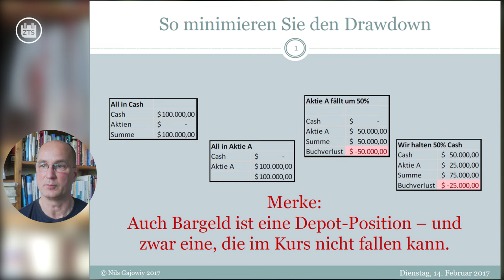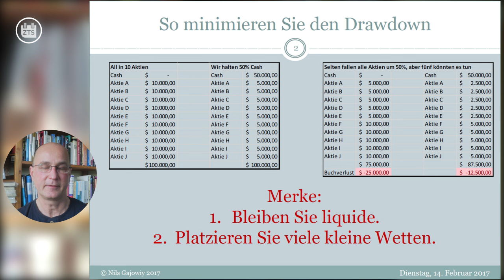Nachgerechnet: So minimieren Sie Ihren Drawdown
Wer keine 50% Kursrückgang aushalten kann, sollte nicht in Aktien investieren - das sagt Warren Buffett. Wie sich Kursschwankungen leichter verkraften lassen, zeige ich in diesem Video.

Noch mehr freien Input zu meiner auf Dividenden basierenden Zahltagstrategie findet Ihr auf

Mehr über Nils Gajowiy auf seiner Webseite